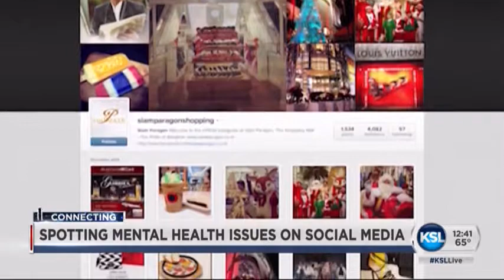How to spot depression through social media feeds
KSL 5's Andrew Wittenberg and Shara Park  ask LDS Hospital director of behavioral health services Adam Hornung about spotting mental health issues on social media.